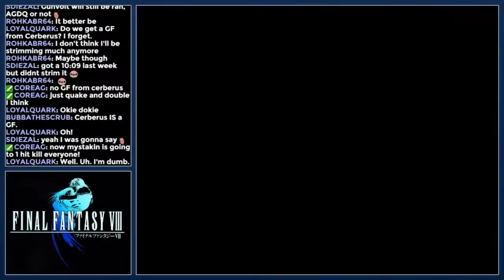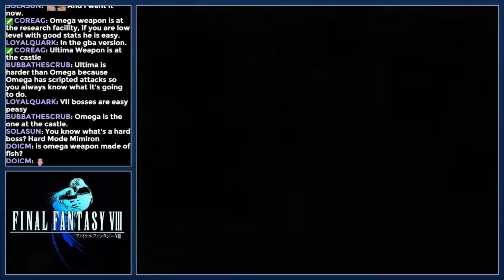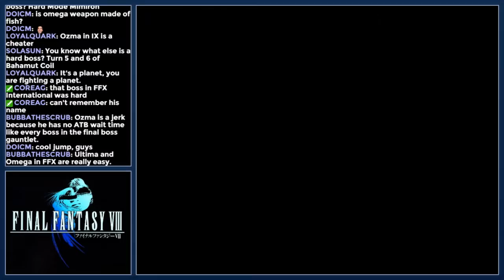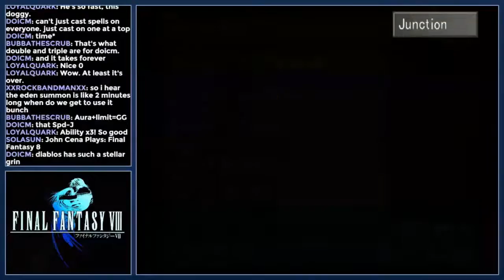Final Fantasy VIII Part Thirty-Four "Cerberus"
Played on PC (Steam). Archive of my Twitch live stream.

It is a time of war. Galbadia, a Global Superpower, has declared war on Dollet, a country whose training academy is home to two personalities: the hot-headed Seifer and the 'lone wolf', Squall Leonhart. Both are equally at conflict with each other as their country is with Galbadia; to others, Squall appears lacking in team spirit, while Seifer lacks the discipline of his rival. However, a chance encounter with the free-spirited Rinoa Heartilly turns Squall's universe upside down; having thrived on discipline, Squall find the carefree Rinoa fascinating. He also begins to dream that he is Laguna Loire, a Galbadian army soldier…

Meanwhile, a sorceress manipulates the most powerful men in Galbadia.
Will Squall and his party succeed in defeating this maniacal sorceress and saving their world?
What part does the mysterious Laguna play? Only you can decide what happens next, as the greatest Role Playing Adventure of all time returns...